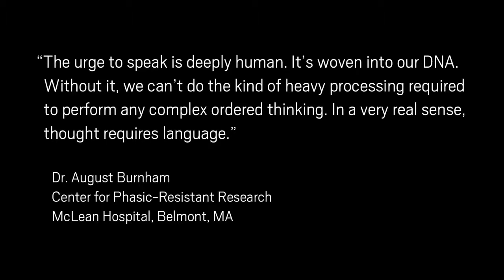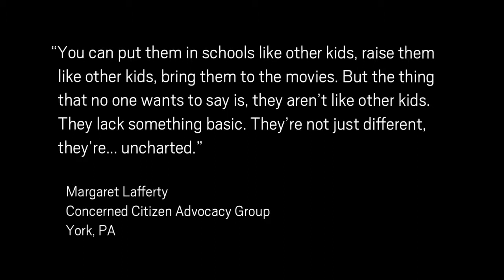The Silent History: Dept of Health and Human Services Powerpoint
A generation of children forced to live without words.

It begins as a statistical oddity: a spike in children born with acute speech delays. Physically normal in every way, these children never speak, and do not respond to speech; they don't learn to read, don't learn to write. As the number of cases grows to epidemic levels, theories spread: maybe it's related to a popular anti-depressant; maybe it's environmental. Or maybe these children, without the ability to use or comprehend language, have special skills all their own.

THE SILENT HISTORY unfolds in a series of brief testimonials from parents, teachers, friends, doctors, cult leaders, profiteers, impostors (everyone except, of course, the children themselves), documenting the growth of the so-called "silent" community into an elusive, enigmatic force in itself—alluring to some, horrifying to others. Both a bold storytelling experiment and a propulsive reading experience, THE SILENT HISTORY is at once timely, timeless, and terrifying.